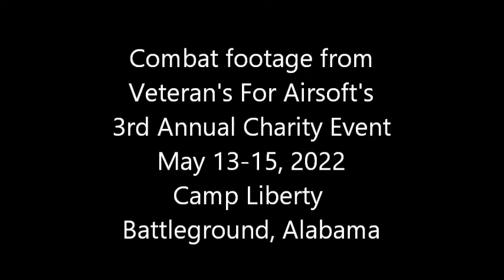3rd VFA Charity Game / Another Terminator in the area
The fifth video put together from footage shot at Veteran's For Airsoft's 3rd Annual Charity Event the weekend of May 13-15, 2022 at Camp Liberty in Battleground, Alabama.

With just minutes to go in the first evolution on Saturday, another Terminator pushes in towards the Turks who were guarding the eastern objective but it is quickly dispatched with a grenade.